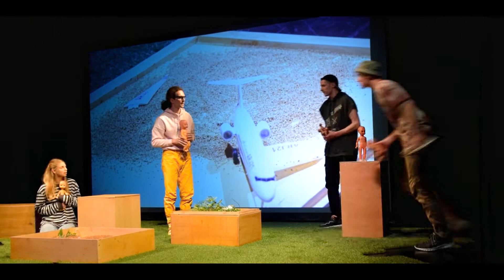PASAULIO BAMBA | Interaktyvus spektaklis jaunimui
Agnė Sunklodaitė
„Pasaulio bamba“

Spektaklis paaugliams „Pasaulio bamba“ įkvėptas Viljamo Goldingo romano „Musių valdovas“ ir sukurtas pagal šiandienos jaunimo aktualijas. Režisierė Agnė Sunklodaitė analizuoja paauglių pasaulį, jų baimes ir žiaurumo prigimtį. Kaip mumyse išsikeroja žemiausi instinktai ir nustelbia tai, kas žmogų daro žmogumi? Iš kur atsiranda žiaurumas? Kaip vaiko sąmonėje kyla jėgos lyderizmas ir noras nurungti kitą? Kas yra žmogiškumas? Kas gimdo baimę ir neapykantą? Kur link veda neribota valdžia ir jos troškimas? Kūrėjų nuomone, šiandien šie klausimai vėl ypatingai aktualūs. Gyvename pasaulyje, kur garsiai eskaluojama tolerancija, atjauta, bet realiai nuolat susiduriame su žiaurumu, nepakantumu ir patyčiomis. Spektaklyje žiūrovai galės ne tik stebėti spektaklio vyksmą, bet ir reikšti mintis, drauge su kitais ieškoti atsakymų į aktualius klausimus, priimti sprendimus.
Spektaklis skirtas jaunimui 13-16 metų.
Režisierė ir dramaturgė – Agnė Sunklodaitė
Scenografė – Giedrė Brazytė
Kompozitorius – Deividas Gnedinas
Vaizdo projekcijų autorius – Titas Jurjonas
Vaidina aktoriai – Saulė Sakalauskaitė, Marius Karolis Gotbergas, Motiejus Ivanauskas, Andrius Alešiūnas.

Spektaklis skirtas jaunimui nuo 13 iki 16 metų ir jų tėvams bei mokytojams.

Premjera – 2021 m. gegužės 29 d. Rūtos salėje